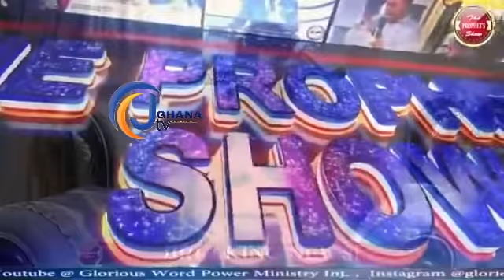Eei Rev Owusu Bempah comes again with a BREAKING NEWS and say this......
Bringing you the best in news and entertainment as well as entertainment news review etc.

   @TV3 NETWORK LIMITED GHANA   @UTV Ghana Online   @Okay 101.7 FM   @Peace FM   @AMP TVgh   @DJ Switch Ghana   @Ghana Tv One   @MY GHANA TV   @GhPage TV   @KOFI TV   @Kofi Kinaata   @Kofi Mole   @Kofi Serie   @KOFI CHANEL   @sxkoficial   @PROPHET DR. KOFI ODURO   @KOFORIDUA TV   @Official Liezer-Legacy Productions   @Diana Hamilton Official   @Funny Face Official